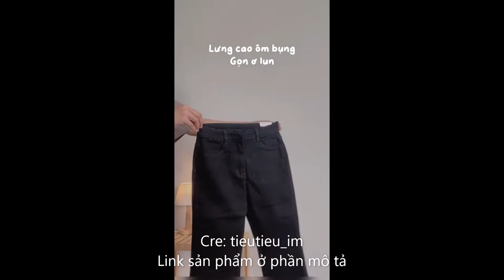Những outfit không thể thiếu trong mùa hè này🥵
Link sản phẩm:
Quần short jean nữ/Quần ngố bò nữ ống rộng lưng cao thiết kế đai chéo độc đáo, chất jean mềm đẹp RÔ STORE QS22
Xiaozhainv Quần jean nữ ống đứng lưng cao màu đen phong cách Hàn Quốc
Áo sơ mi form rộng ulzzang, sơ mi lụa trơn Hàn Quốc nhiều màu
Áo sơ mi form rộng, áo sơ mi thô, chất thô hàn mềm mại
Áo Croptop Tay Dài Cổ Chữ V Màu Trơn Phong Cách Hàn Quốc
Áo Croptop Cổ Trụ PLO Tay Ngắn Dáng Ôm Nhẹ Ulzzang
Áo croptop kiểu nữ tay ngắn hở vai, Áo croptop sexy thun gân cá tính màu trơn phong cách mùa hè
Áo sơ mi nữ nhung tăm mềm mịn không nhăn giá rẻ dáng dài form suông rộng giấu quần cá tính năng động VAVASA SM18
Váy suông dài cổ đức, đầm rộng cổ sơ mi chất đũi không nhăn siêu mềm mát cao cấp- Miho house
Quần short nữ cạp cao, quần short tây trơn lưng chun co giãn, quần xếp ly có dây buộc eo
Áo Thun Nam Nữ Đẹp Tay Lỡ Form Rộng Trắng Đen Oversize , Áo Phông Form Rộng Trơn Unisex Đẹp Cao Cấp
Quần jean nữ ống rộng dáng xuông vải bò rách gối basic màu xám phong cách Ulzzang đủ size S M L